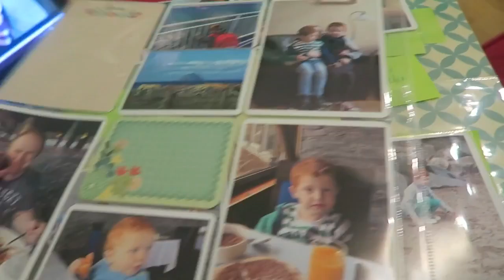Gardening update :) - 5th May 2016 vlog